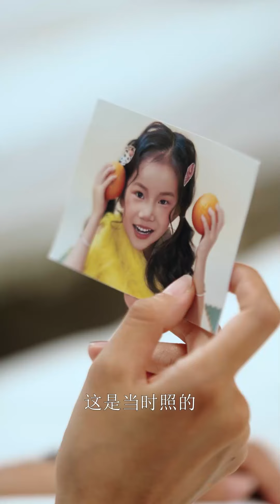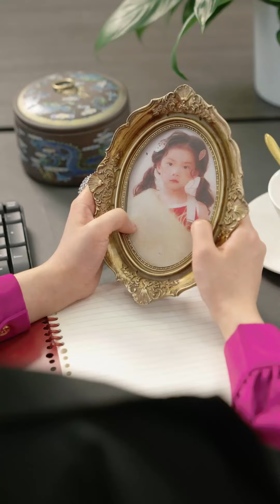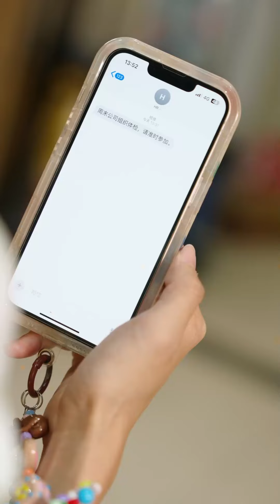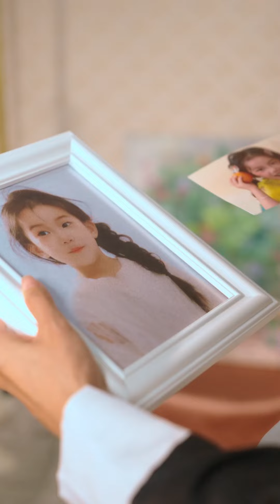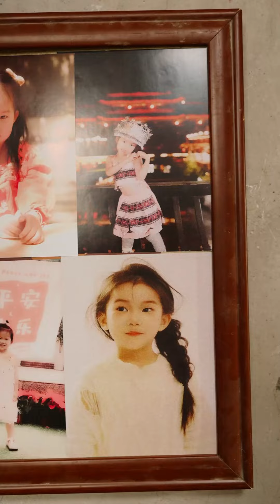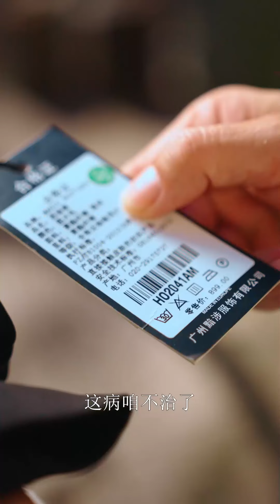[MULTI SUB]人人欺負的灰姑娘竟是富家千金，當眾拆穿心機女的真面目，奪回屬於她的一切！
每天更新甜甜的小短劇~❤❤❤
感谢大家的喜欢~💖💖💖
歡迎大家訂閱支持芙芙短剧啊！(✿◡‿◡)